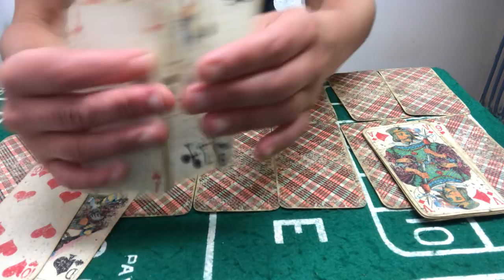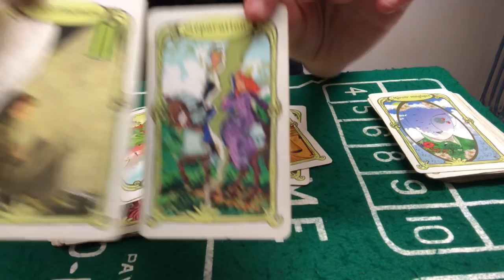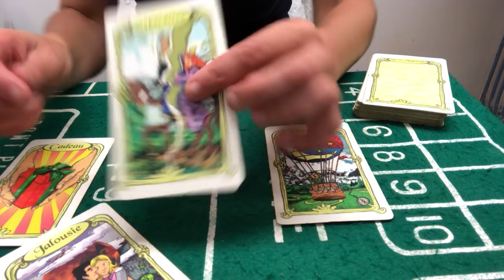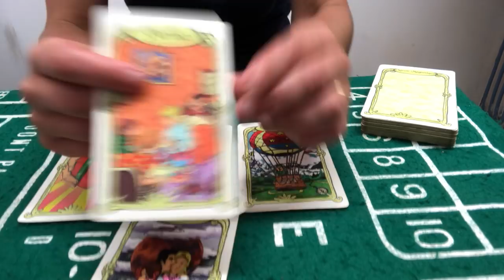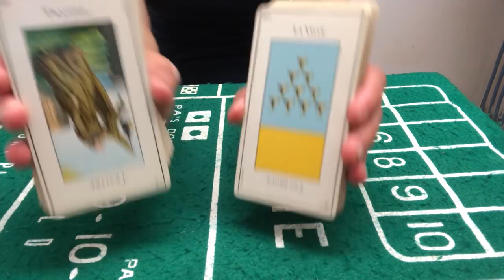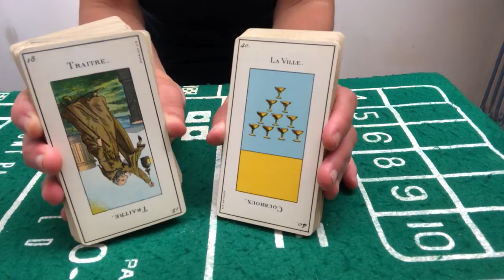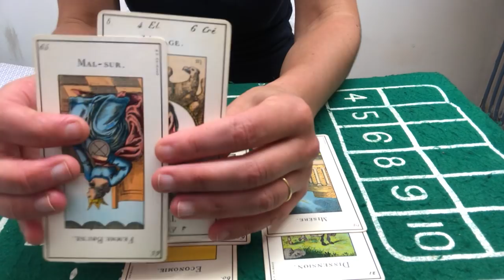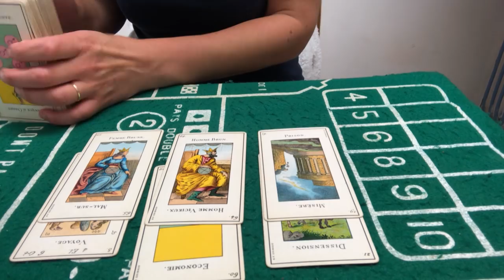TIRAGE SPÉCIAL ( RETOUR DE L EX!! ) il ou elle va se battre pour être avec vous!!👍🙏❤️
Tirage spécial retour de l ex!!